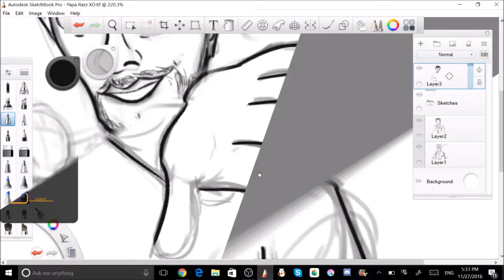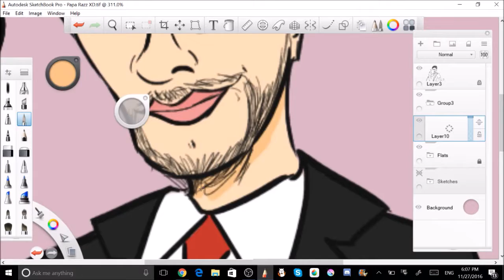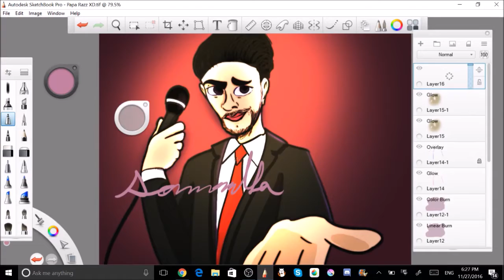Razzbowski Speedpaint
Hello people of YouTube! I am back from Thanksgiving to give you another speedpaint and in this video, I am drawing the one and only Razzbowski!
Yeah, there's really no excuse for why I haven't been uploading lately, but hey, at least I'm still making stuff.
And for the music, it's called "Chip Funk", made by the YouTube Channel known as Gee. They make some cool music and I say you should give their channel a try.